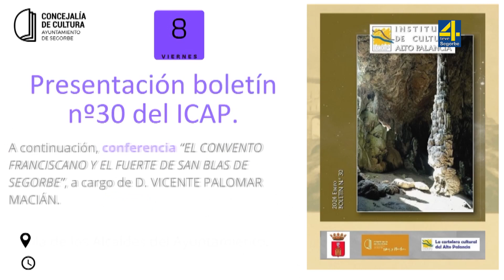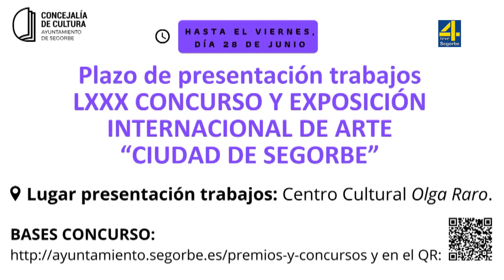TVAltoPalancia noticia Segorbe organiza actividades por el 8 de marzo